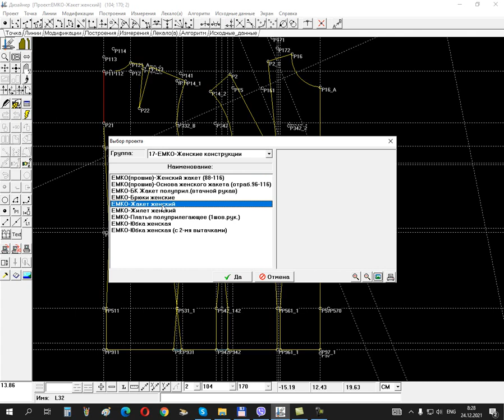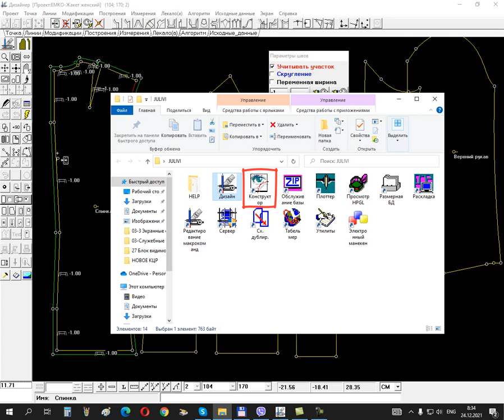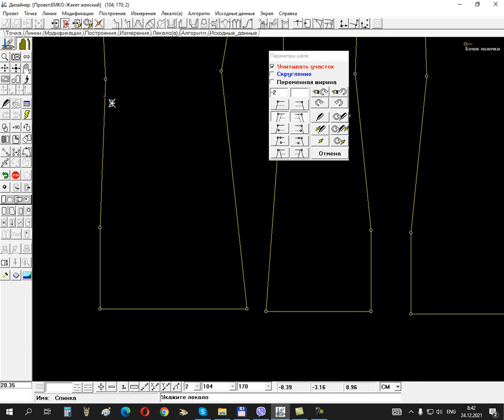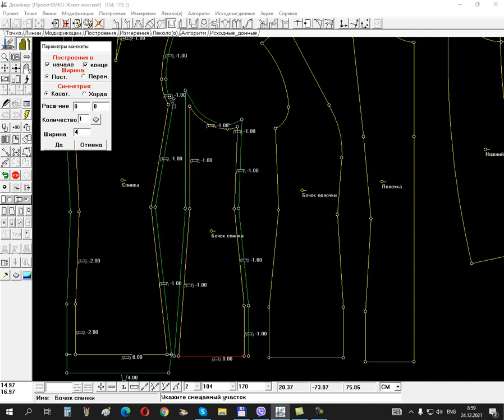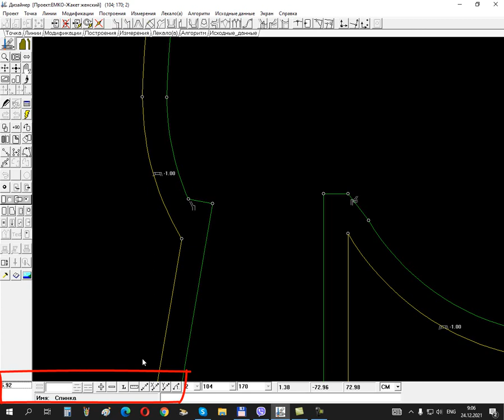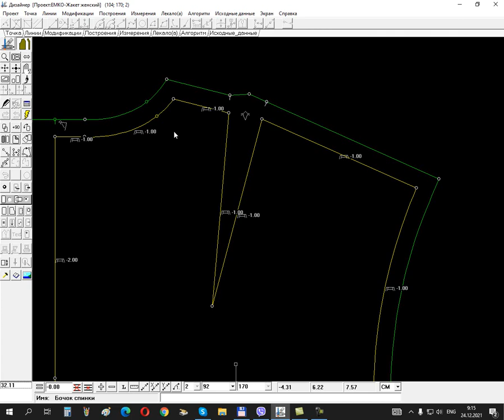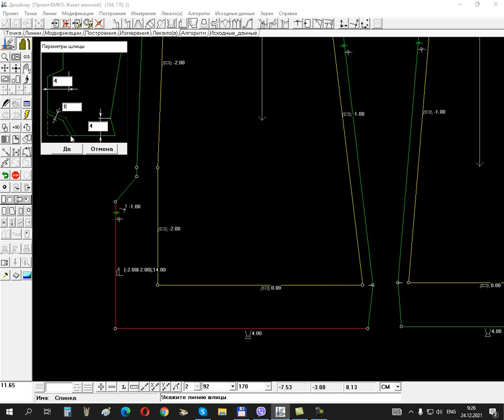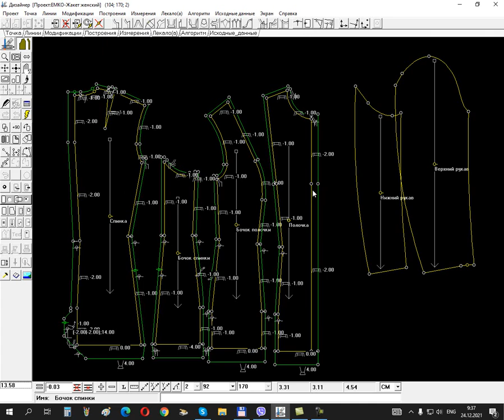Программа "Дизайн" Julivi - Швы и Модификации среза - ч1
Программа "Дизайн" Julivi - Швы и Модификации среза.
часть 1.